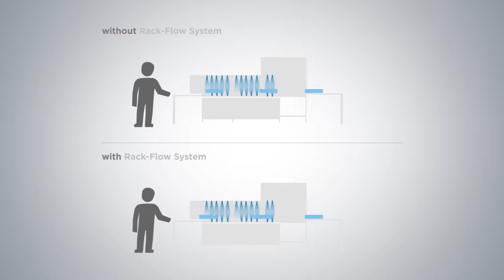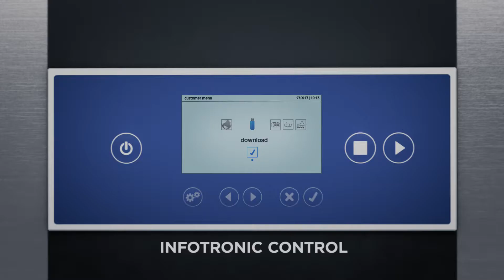C-Line Rack Conveyors – now with new standard features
Delivering outstanding results and unparalleled efficiency, our range of Rack Conveyors are capable of washing up to 320 racks per hour and deliver unbeatable performance.